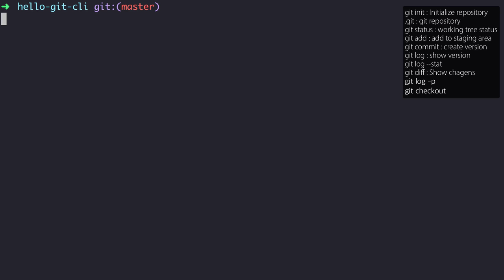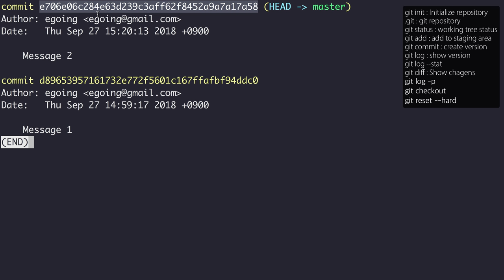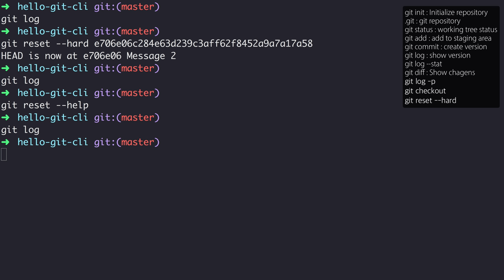GIT2 - CLI 버전관리 - 9. 삭제 - git reset